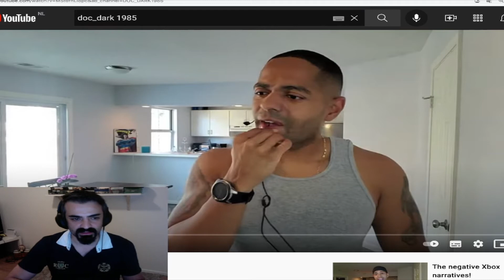Should Nintendo Should get a Pass from fans? reaction video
Whould Nintendo Should get a Pass from fans? reaction video

Should Nintendo get a pass from us (fans/Gamers) because of their
nostalgic content?